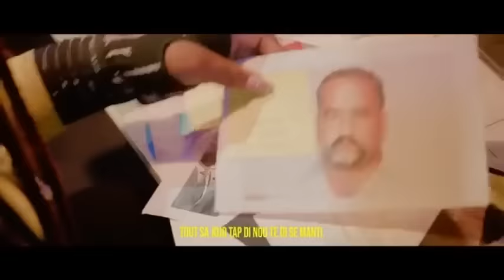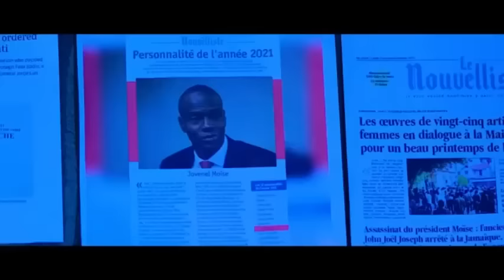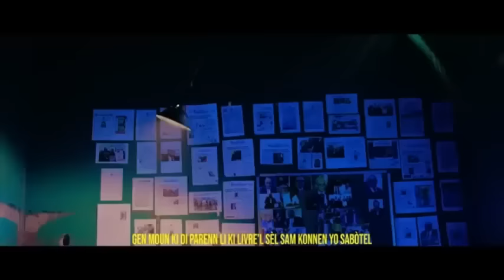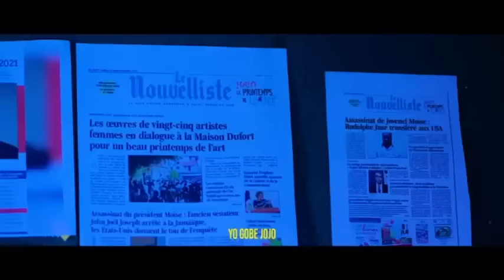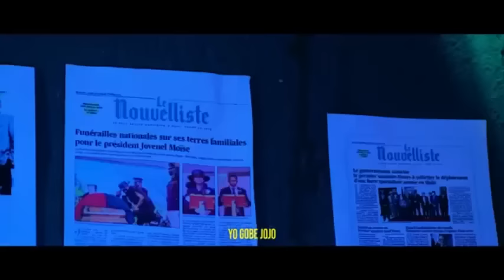AYAYAYY PRAL GEN ZEN DEPIW MANJE PWA PREPAREW POU BAY LAPIRE,KOMISÈ MUSCADIN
InfoBertho AYAYAYY PRAL GEN ZEN DEPIW MANJE PWA PREPAREW POU BAY LAPIRE,KOMISÈ MUSCADIN